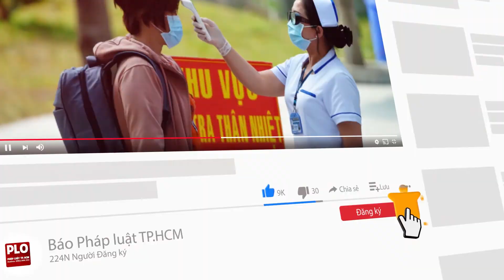‘Nóng’ chuyện nhà đất: Giải pháp phát triển bền vững thời gian tới - PLO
Tại Hội thảo khoa học “Phát triển bền vững thị trường bất động sản trong bối cảnh mới” được tổ chức sáng 11-3, các chuyên gia đã đưa ra nhiều đề xuất, định hướng tiếp tục hoàn thiện chính sách, pháp luật về đất đai trong thời gian tới.